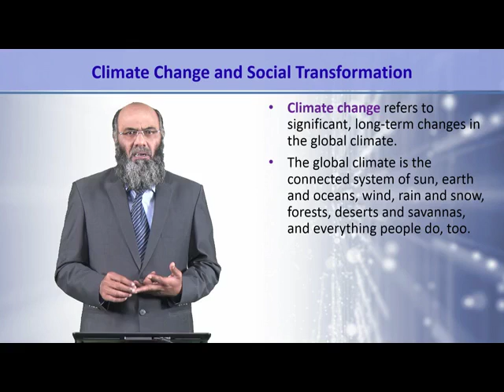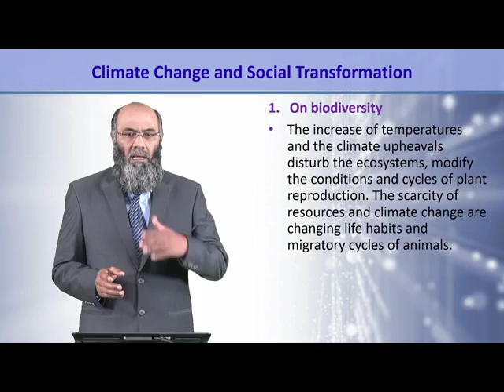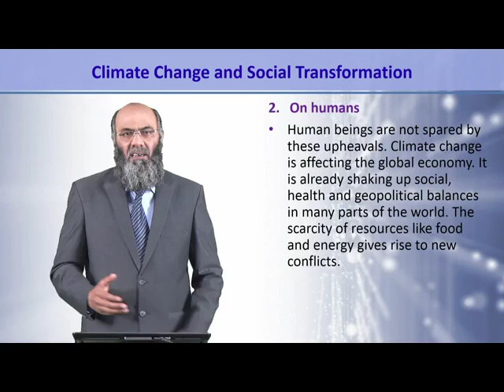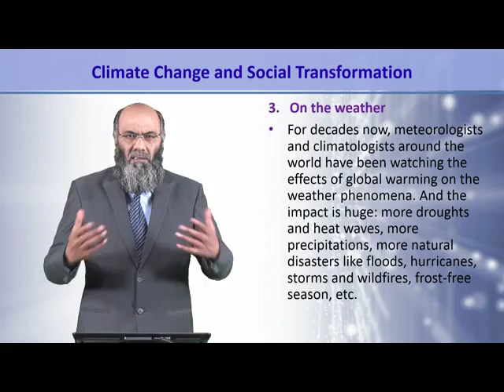SOC613_Topic159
SOC613 - Social Change and Transformation
Climate Change and Social Transformation